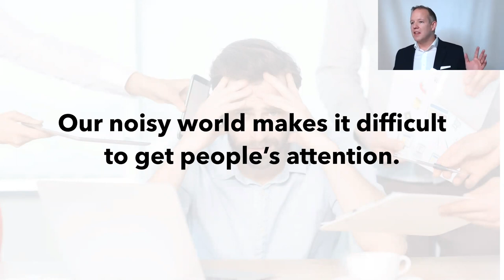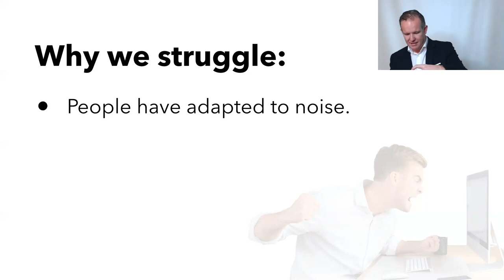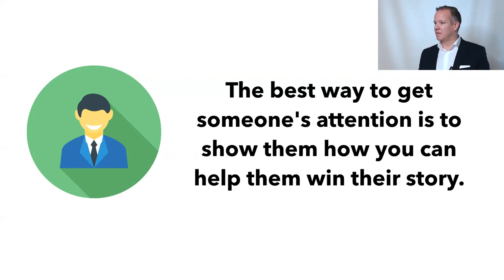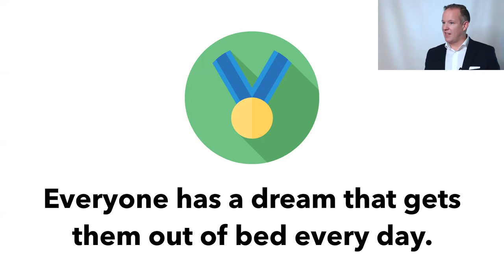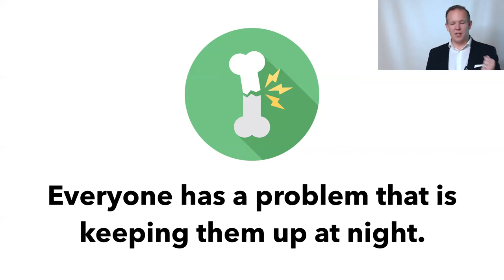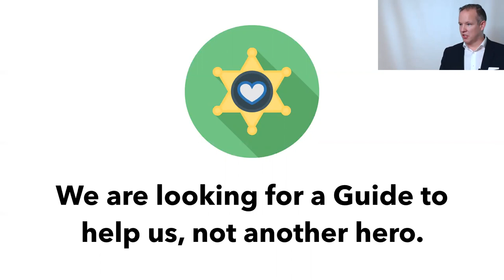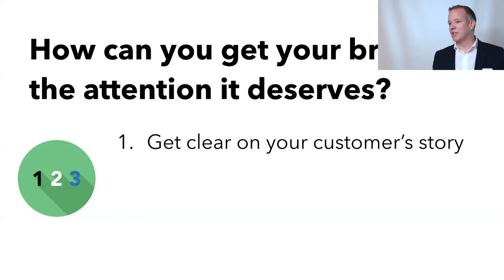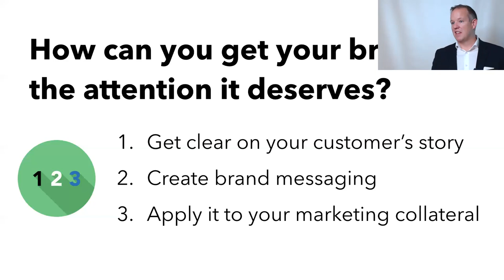Stand out from your competitors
“Stand out from your competitors” is for you if you have struggled to communicate your idea in a way that is simple and quick, you know your offer deserves a wider, more committed audience or you want to learn how to leverage the power of story in your marketing. In “Stand out from your competitors” Jon Morrison describes how to target your ideal client and capture their attention so they never forget what you can do for them.

One of the most frustrating things in the world today is that the best people don’t always win. The best teams, politicians, businesses or entrepreneurs don’t always end up on top. In our fast moving culture, we need to be simple and clear to be effective. “Stand out from your competitors” is a marketing framework you can use to capture the head and heart of the people you are trying to reach. If you want to make a greater impact in business, you need to create a clear message that speaks to the people you help. That’s what “Stand out from your competitors” is all about.

The takeaways you’ll get from “Stand out from your competitors” are an understanding of the aspirations of your target market, the ability to articulate the pain points that will get your customers’ attention and get clarity on the transformation you provide.

Speaker’s bio
Jon Morrison understands how tough it is to get noticed in a noisy world. He is a champion of the power of story to capture attention and spread ideas. Jon is the Lead Consultant at Get Clear Consulting, a marketing firm devoted to empowering the best businesses with the tools they need to grow their business. Jon is a TEDx speaker and author. He lives in Abbotsford, B.C. with his wife and three daughters.

“Stand out from your competitors” was delivered at the Vancouver Business Network Meetup on January 7, 2020. Vancouver Business Network holds a Meetup every Tuesday evening in Vancouver, British Columbia, Canada. At this Meetup an expert delivers a one-hour workshop on a topic that is relevant to entrepreneurs. This workshop is recorded and made available on this channel to support entrepreneurs build better businesses.